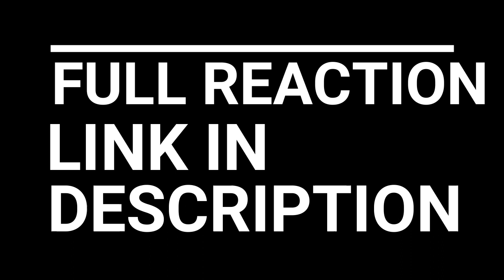CODE GEASS LELOUCH OF THE REBELLION R2 EPISODE 9-11 REACTION